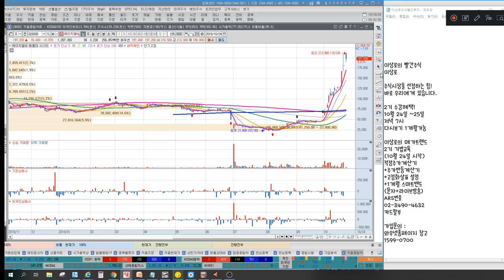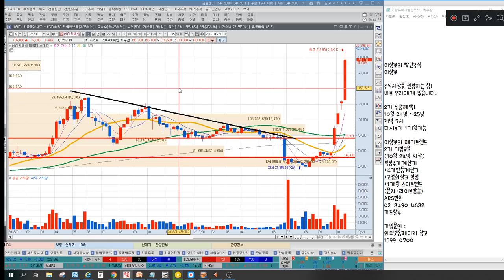에이치엘비 기업분석, 얼마까지 갈까요? 세력매집가격은 어디에 있을까? 역삼각수렴패턴의 부작용, 고가놀이를 조심하자. 이상로 차트분석 & 주식공부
1. 에이치엘비 기업분석
2. 에이치엘비 목표가 및 세력매집가격
3. 역삼각수렴패턴의 부작용